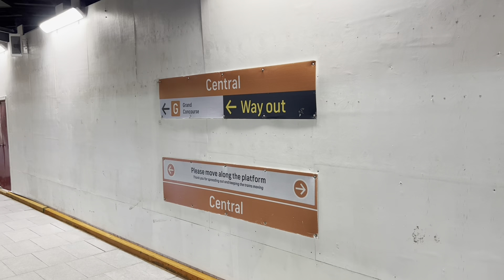Sydney Trains Vlog 1928: Sydney Royal Easter Show Trains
Vlog 1928
Olympic Park & Central
Sydney Royal Easter Show Trains